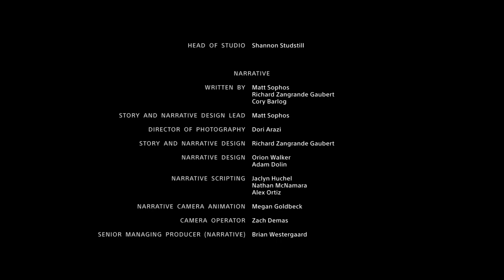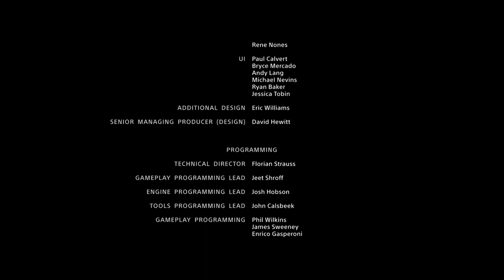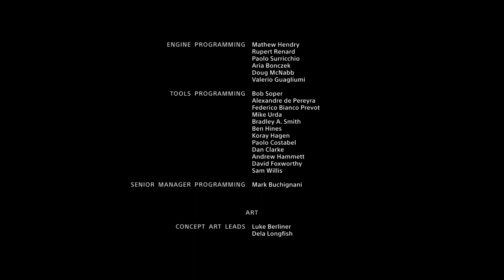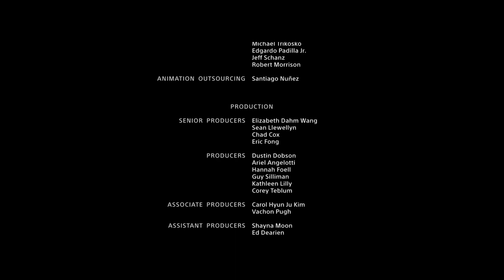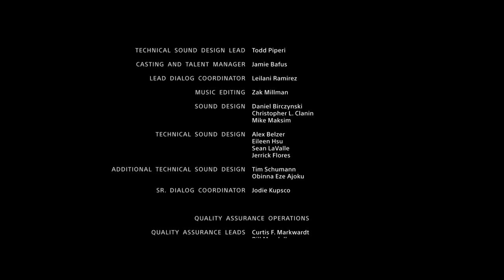Epilogue: Thor visits Kratos and Atreus